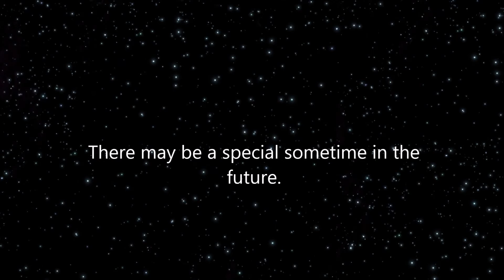Thank You (Please read description)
I honestly didn't think I would get that far on YouTube. Now, if any of you are wondering if Valley Wanderers is cancelled, the answer is no. I have been learning SFM and doing other things which has been stopping me working on it. I will get back to it sometime but I'm not sure when that will be.

I've also been losing interest in Minecraft related content and have been trying to learn other programs to get away from it. Valley wanderers will be the last FULL animation made with Mine-Imator. The sequel to The Fancy Sir will be made on Source Filmmaker and will take a lot longer than the other one.

Song from Majora's Mask.
The name is Final Hours and it was composed by Koji Kondo